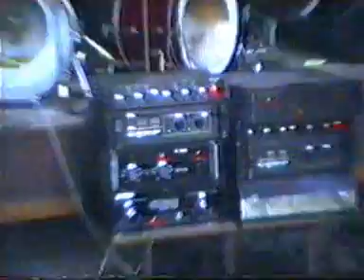Inborn - 1993 - The first interview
Our first interview - 1993 rehearsal room - while we recorded our first demo.